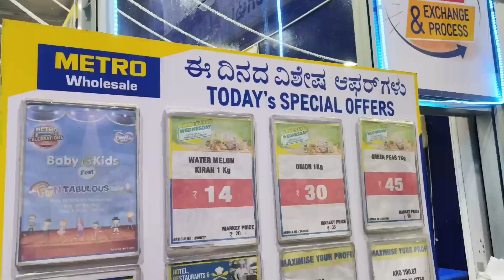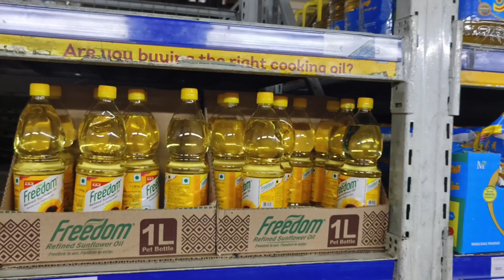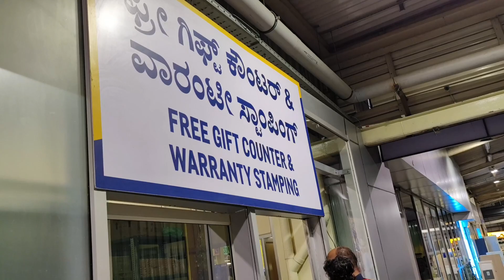ನಾನು ಮನೆಯಿಂದ ಹೊರಗೆ ಹೋಗ್ಲಿ ಅಂತಾನೇ ಕಾಯ್ತಾ ಇದ್ರಂತೆ..ಯಾಕೆ ಗೊತ್ತಾ?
2ltr pressure cooker
Sugar cosmetics
smudge me not liquid mini  Lipstick set
single 10 Drop Dead Red:-
Hair straightener
Bolcany curtains/
Small Table
Krishna Wall sticker